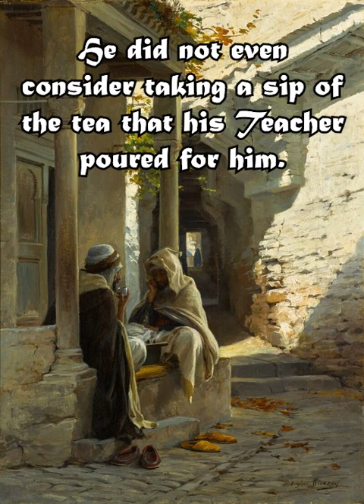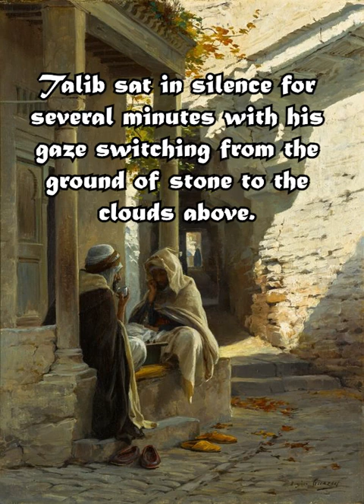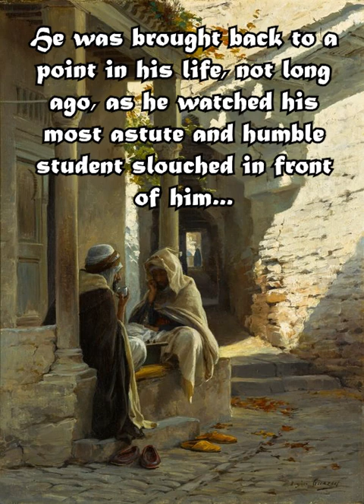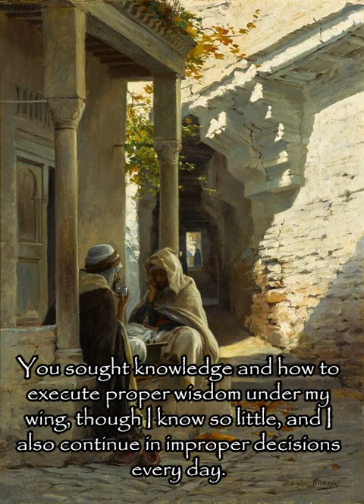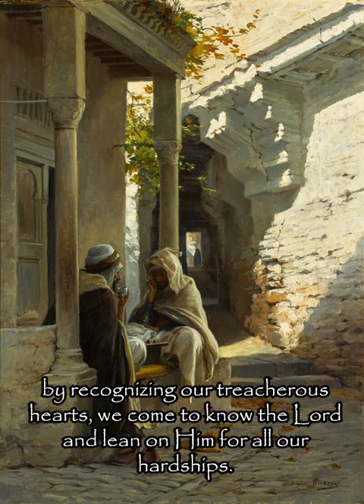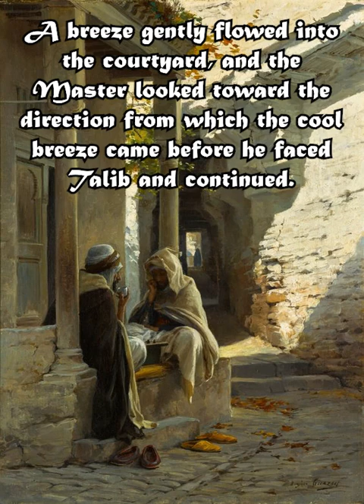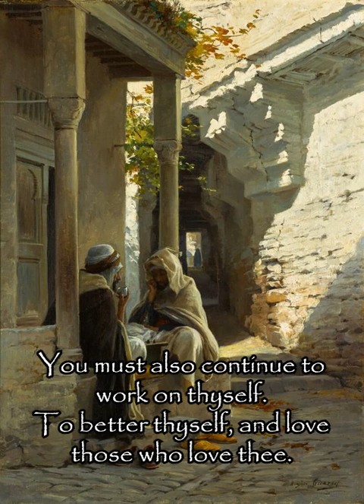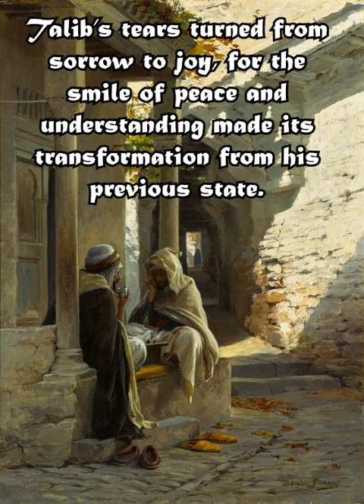Love and Atonement: A Dialogue between the Student and Mentor (Ch. II)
This is the second Dialogue piece I wrote back in 2021, following "The Dead Rose Bush". The setting is in the year 1028 A.D. In the city of Granada in Southern Spain during the Caliphate of Córdoba. The student, Talib, is once again troubled. This time by a terrible action he nearly committed himself to. He goes to the house of his teacher, Irfan, to find not only comfort but correction and stability for his heart and mind.

Master Irfan: Voiced by myself
Talib: Voiced by myself

Artwork: "The Game of Draughts" by Eugène Girardet (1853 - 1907)